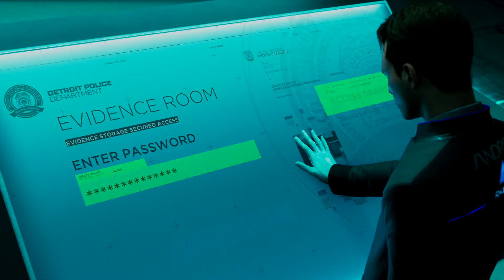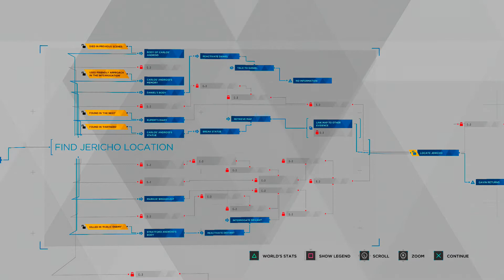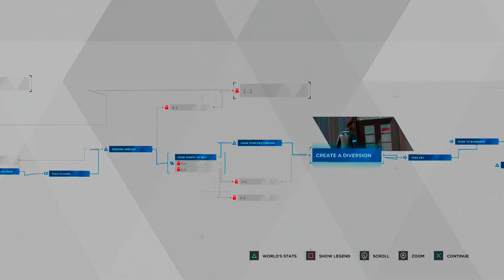Deduction Time! {36} | Lets Game | Detroit: Become Human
We are the world's greatest detective, and not even Detective Fucko can rain on my parade.